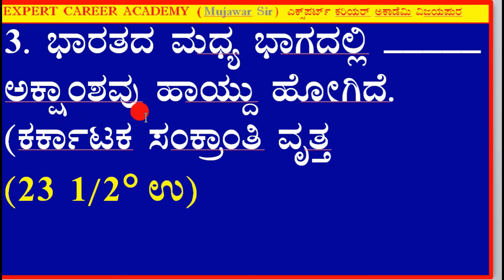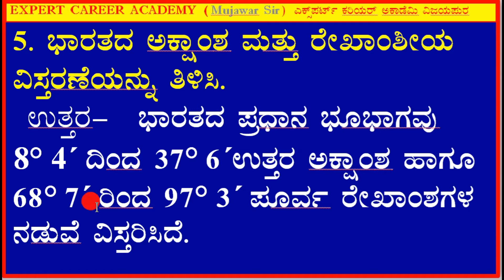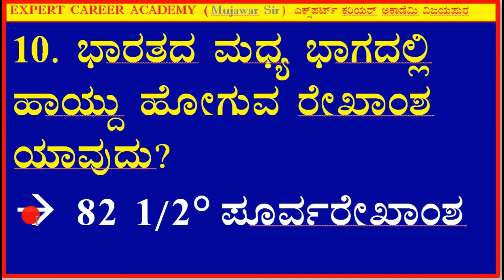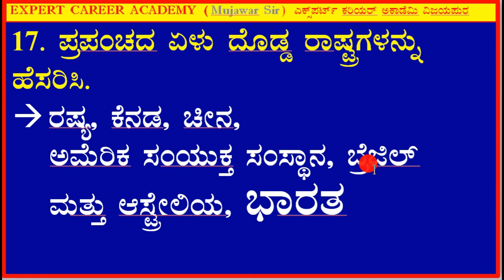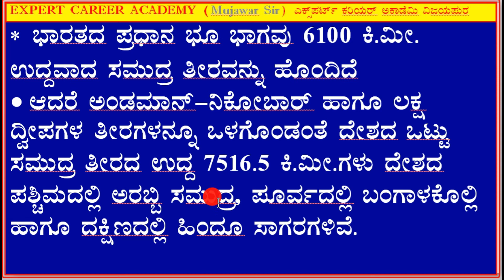CLASS 10 ಸಮಾಜ ವಿಜ್ಞಾನ ಭೂಗೋಳ ಅಧ್ಯಾಯ 1 ಭಾರತದ ಸ್ಥಾನ ಮತ್ತು ವಿಸ್ತೀರ್ಣ | mujawar sir | expert coaching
CLASS 10 ಸಮಾಜ ವಿಜ್ಞಾನ ಭೂಗೋಳ ಅಧ್ಯಾಯ 1 ಭಾರತದ ಸ್ಥಾನ ಮತ್ತು ವಿಸ್ತೀರ್ಣ | CLASS 10TH QUESTION AND ANSWER |